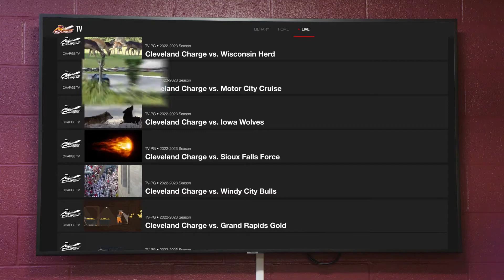Cleveland Charge 2022-23 Schedule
Who's ready to ChargeUp for our 2022-23 Season! Get your tickets, season ticket memberships, and much more now!